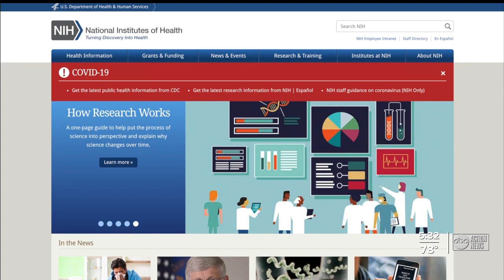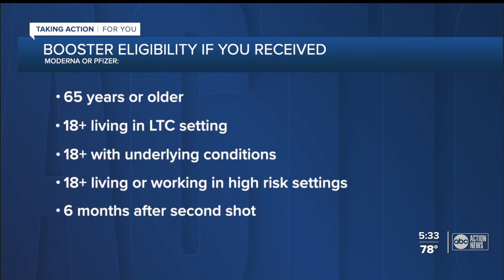COVID-19 booster shots: Everything you need to know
Dr. Michael Teng, a virologist and associate professor at USF Health, answers some of the questions many people have about whether or not they’re eligible for a COVID-19 booster shot, and what booster shot would provide the greatest antibody response.